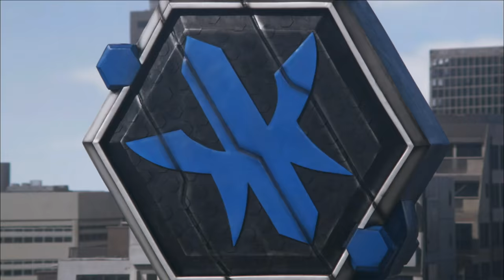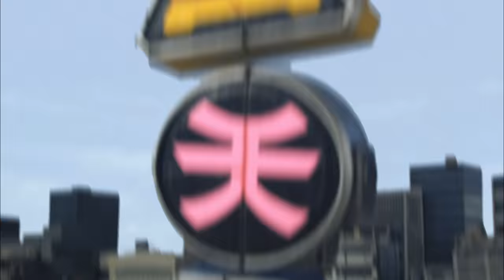Samurai Megazord First Battle | Power Rangers Samurai Origins Part 2 | Power Rangers Official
The First Megazord Fight in Power Rangers Samurai.  Samurai Megazord vs Scorpionic and Giant Moogers.

The Power Rangers combine their Folding Zords to form the Samurai Megazord for the first time (debut) in Power Rangers Samurai.

Samurai Megazord is now playable in Power Rangers Legacy Wars.

This scene is from Power Rangers Samurai "Origins Part 2" Episode. .